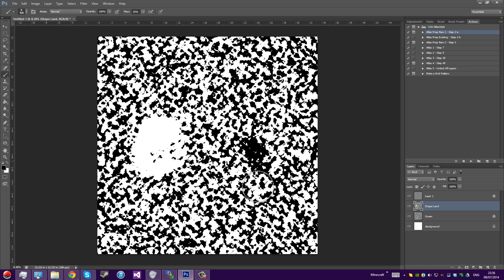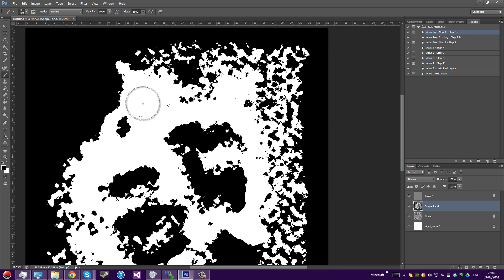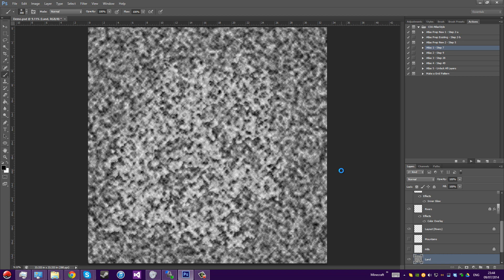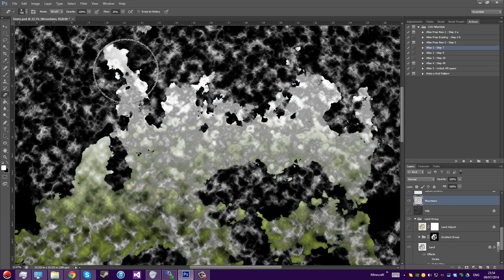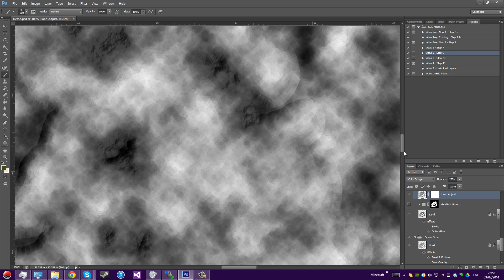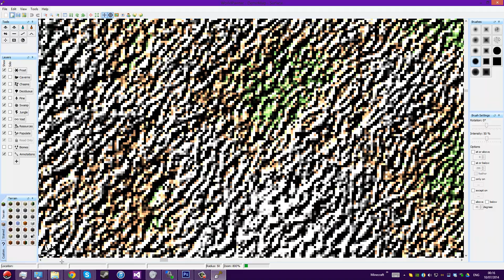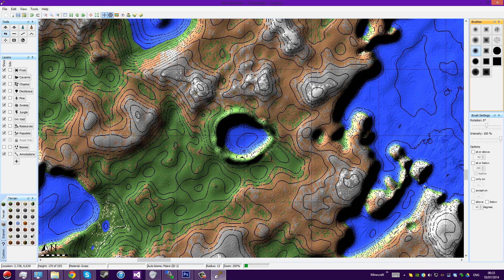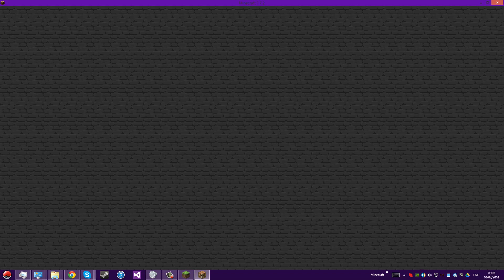Minecraft - From Photoshop to WorldPainter to Minecraft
A little timelapse of creating a world in Photoshop and WorldPainter. The tools used are part of a toolset called "Atlas." It's a cartographer's toolset which can make some really beautiful maps. I didn't follow through with the entire setup, because I just need the terrain and mountains for a heightmap.